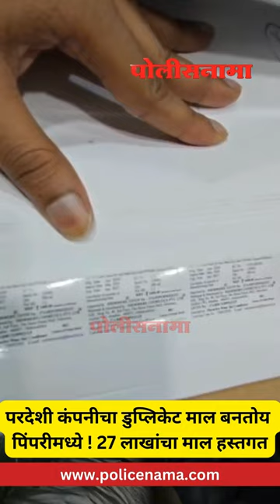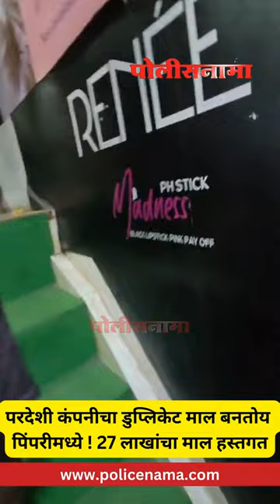परदेशी कंपनीचा डुप्लिकेट माल बनतोय पिंपरीमध्ये ! पिंपरी पोलिसांची कारवाई, 27 लाखांचा माल हस्तगत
पिंपरी : Pune Pimpri Chinchwad Crime News | फ्लोराअ‍ॅक्टीव्ह या परदेशी कंपनीचा शॅम्पो, कंडिशनर, डब्ल्यु वन नॅनोप्लॉस्टिक ट्रीटमेंट तसेच तसेच लक्स लीझ केरेटीन केंन्डिशनल, शॅम्पो यांची ही उत्पादने  कॉपीराईट कायद्याचा भंग करुन बनावट तयार करुन त्याची विक्री करण्यात येत असल्याचे उघड झाले आहे. पिंपरी पोलिसांनी (Pimpri Police Station) २७ लाख ५१ हजार ६०० रुपयांचा बनावट माल जप्त केला आहे.

याबाबत संदिप हरीष गिडवानी (वय ४१, रा. अंधेरी वेस्ट, मुंबई) यांनी पिंपरी पोलिसांकडे फिर्याद दिली आहे. त्यानुसार पोलिसांनी दुकानमालक विरेंद्र रामलखन यादव Virendra Ramlakhan Yadav (वय ४०,  रा. शास्त्रीनगर, पिंपरी) याच्यावर गुन्हा दाखल केला आहे. ही कारवाई पिंपरीतील रिव्हर रोडवरील (River Road Pimpri) क्रिष्णा कॉसमेटीक (Krishna Cosmetic) या दुकानात गुरुवारी सायंकाळी करण्यात आली.

याबाबत पोलिसांनी दिलेल्या माहितीनुसार, फिर्यादी हे शिमेर्स नावाच्या कंपनीत कामाला आहेत. कंपनीकडे असलेल्या कॉपीराईट व ट्रेडमार्कचा कोणी भंग करत असेल तर त्यावर कारवाई करण्याचे अधिकार आहेत. पिंपरीतील क्रिष्णा कॉसमेटिक कंपनीमध्ये फ्लोराअ‍ॅक्टीव्ह या परदेशी कंपनीच्या व लक्स लीस या कंपनीची बनावट उत्पादने तयार करुन त्याची विक्री केली जात असल्याची माहिती मिळाली. त्यांनी याची माहिती पिंपरी पोलिसांना दिली. पोलीस निरीक्षक धनंजय कापरे व तपास पथकातील पोलिसांनी या दुकानावर छाप घातला. त्यात फ्लोरोअ‍ॅक्टीव्ह डब्ल्यु वन शॅम्पो, फ्लोअ‍ॅक्टीव्ह डब्ल्यु वन कंपनीचे थ्री इन वन केंडीशनर, नॅनोप्लॉस्टिक ट्रीटमेंट बॉक्स, लक्स लीझ केरेटीन शॅम्पो, लक्स लीझ केरेटीन ट्रीटमेंट बॉक्स, लक्स लीझ केरेटीन कॅन्डीशनल, फ्लोराअ‍ॅक्टीव्ह कंपनीचे स्टीकर असलेल्या रिकाम्या बाटल्या, लक्स लीझ कंपनीचे स्टीकर असलेल्या बाटल्या, दोन्ही कंपनीचे बनावट स्टीकर असलेल्या ७ पेपर शीट, बनावट बारकोड असलेल्या २ पेपर शीट असा २७ लाख ५१ हजार ६०० रुपयांचा माल पकडण्यात आला. पोलीस निरीक्षक धनंजय कापरे (PI Dhananjay Kapre)  तपास करीत आहेत.